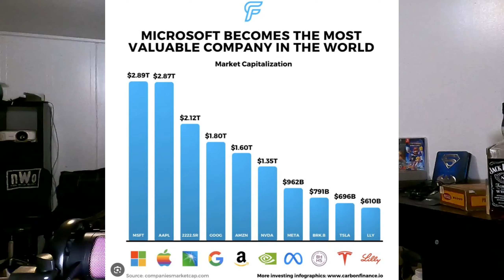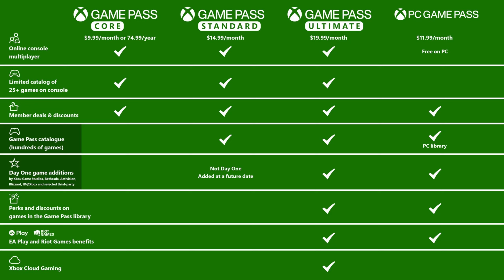XBOX Game pass Price Hike | Mario Kart 8 Deluxe NEW RECORD |SFM Gaming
Gaming News as Microsoft Raises its Prices and Nintendos Mario Kart sets a NEW SALES RECORD. also touching on the news regarding the attempt on Trump